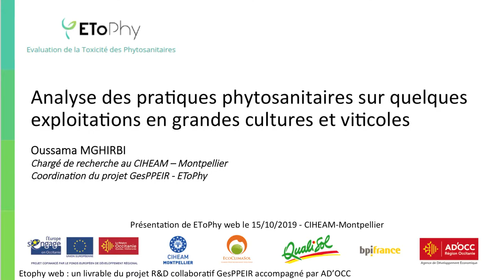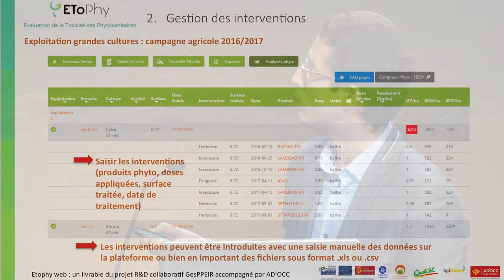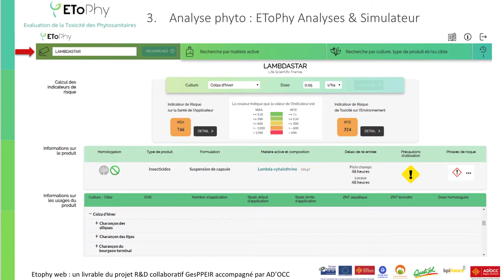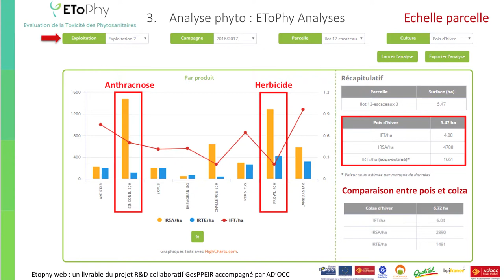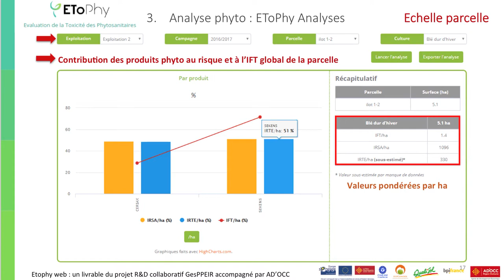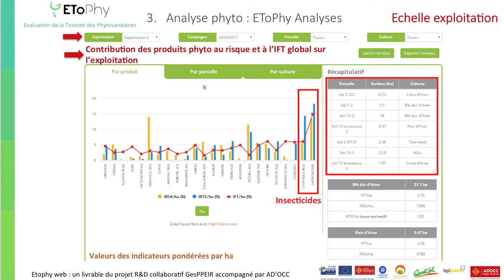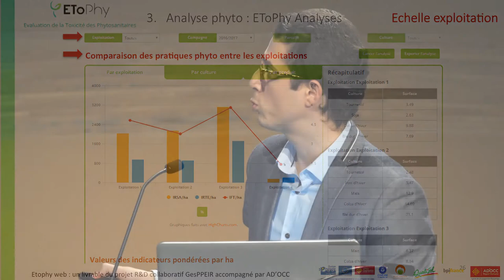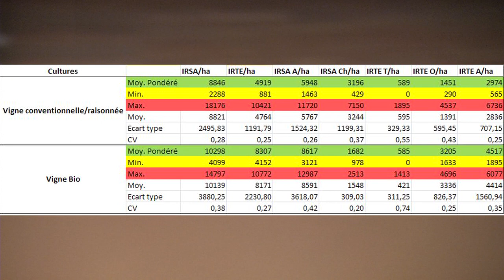Journée de présentation de EToPhy web au CIHEAM-Montpellier - Oussama MGHIRBI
EToPhy web: un outil pour vous aider à évaluer et maîtriser les impacts des produits phytosanitaires sur la santé de l’applicateur et sur l’environnement.

- Analyse des pratiques phytosanitaires sur quelques exploitations en grandes cultures et viticoles - Oussama MGHIRBI